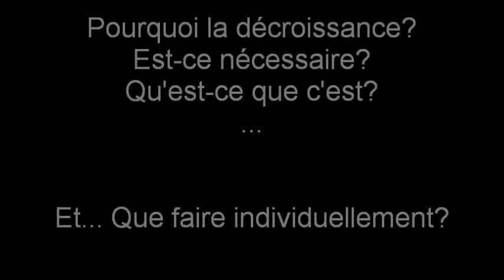Pourquoi la décroissance? Est-ce nécessaire? Et... Que faire?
Pourquoi la décroissance? D'où vient la nécessité de décroissance? Qu'est-ce que prôner la décroissance? Que veut-on avec la décroissance?... Et individuellement, comment fait-on?